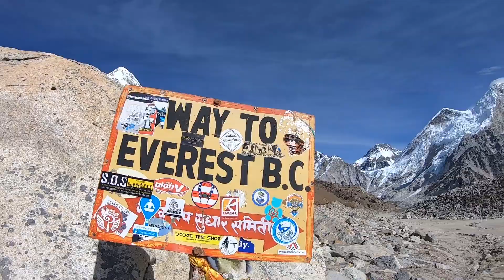15.1 EBC we made it!